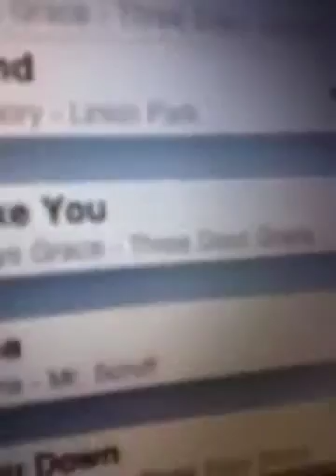Ihome speaker review